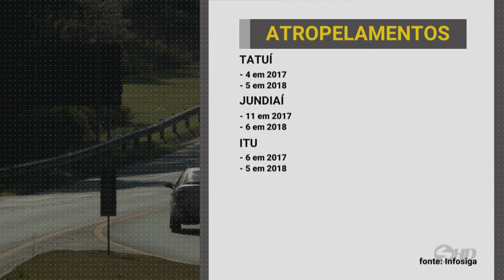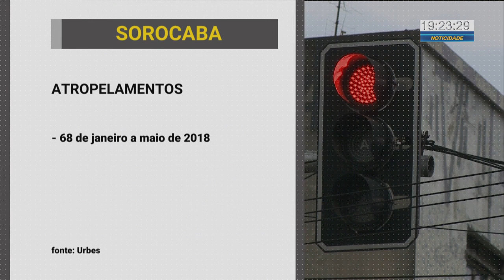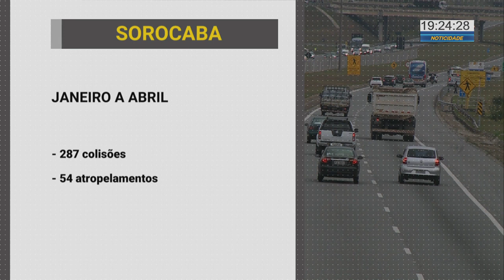Imprudência aumenta mortes no trânsito - TV SOROCABA/SBT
Nesta quarta-feira foi o dia internacional do pedestre e um levantamento feito pelo governo do estado de São Paulo mostrou que aumentou a quantidade de mortes por atropelamento na região.